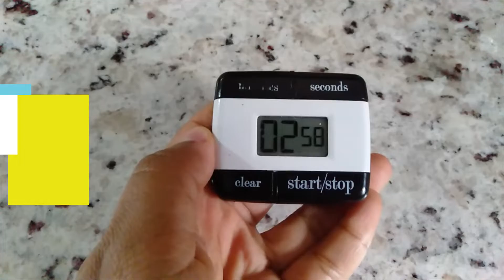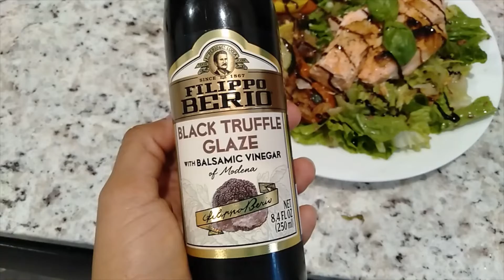DELICIOUS SALMON & VEGGIES (Perfect for diet💪) :: Recetas fáciles y ricas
An easy and healthy recipe meant for lunch or dinner. Should only take you a few minutes to prepare. enjoy!

¡Una receta saludable y sencilla para el almuerzo o la cena! Avísenme si desean que escriba la receta aquí en español. Gracias :)

Music from Windows Video Editor App (free) - Mood Groove tune